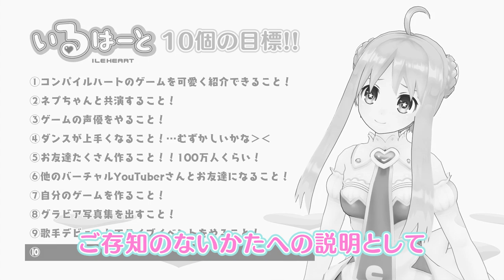いるはーと最後の挑戦……～いるはーとが本気の○作り宣言～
そろそろ本気でやってみる！！！